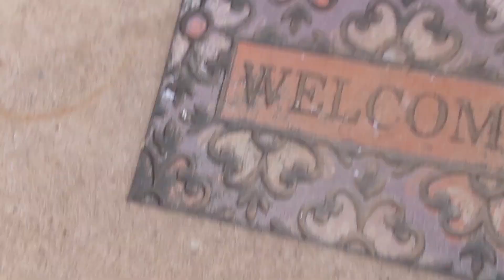April 7, 2024